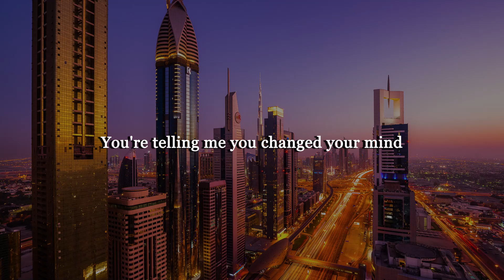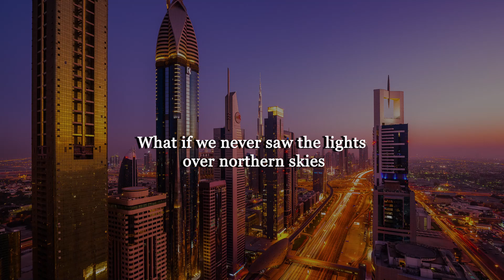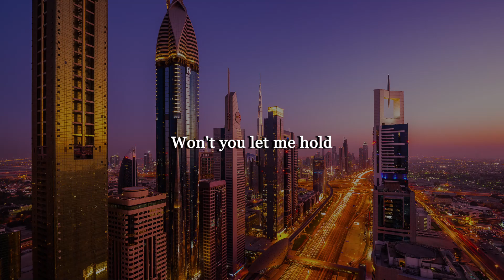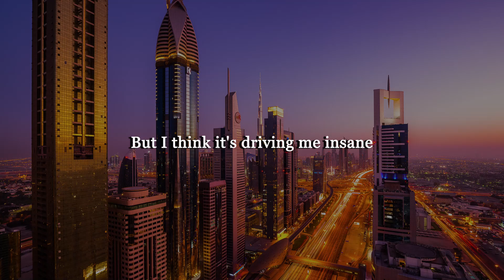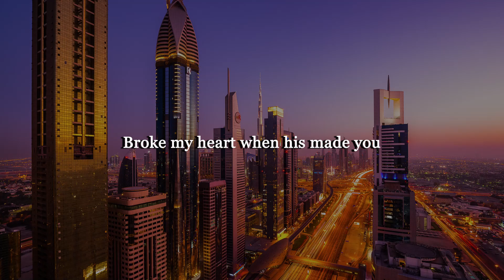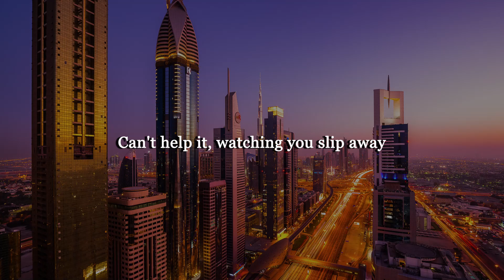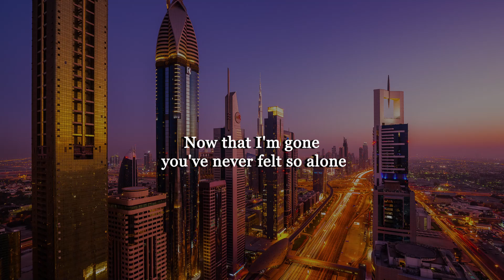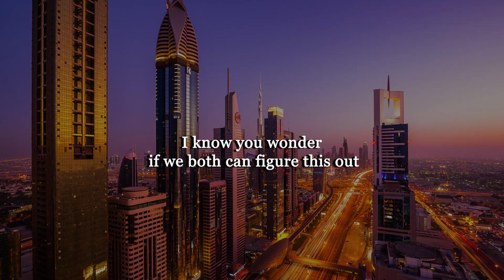Declan J Donovan - Before You Let Me Go (Letra/Lyrics) | Official Music Video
Jake Clark - give you away (Letra/Lyrics)
Jamie Fine - Confessions (Letra/Lyrics)